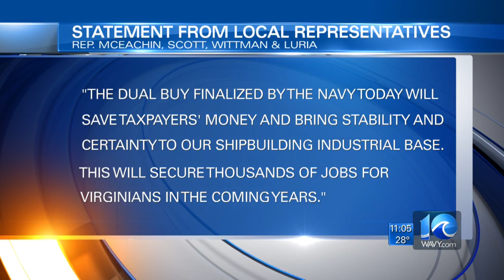Newport News Shipbuilding awarded to build two new aircraft carriers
WASHINGTON (WAVY) -- The U.S. Navy has signed a contract to build two new Gerald R. Ford-class aircraft carriers.